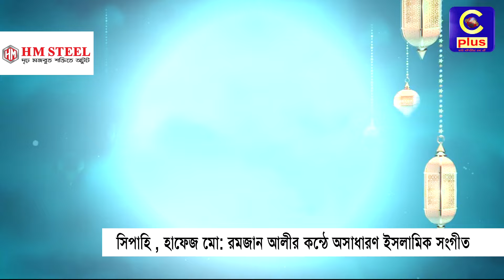তুমি শেষ বিচারের আদালতে করবে বিচার হাকিম হই | Cplus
তুমি শেষ বিচারের আদালতে করবে বিচার হাকিম হই

Slogan: আরাঁ চাটগাঁইয়া হতা হই
Country: Bangladesh
Language: Bengali।Chittagong Language
Broadcast area: Online